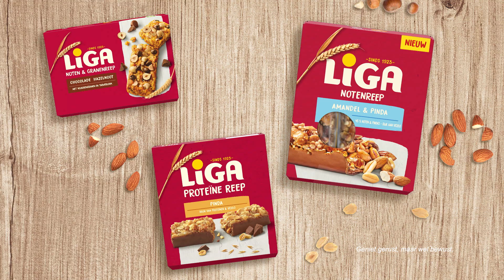LiGA | Notenreep Amandel & Pinda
Nieuw van LiGA. Een heerlijke notenreep met amandelen en pinda's.

Rijk aan vezels
45% noten en pinda's

5" 16:9